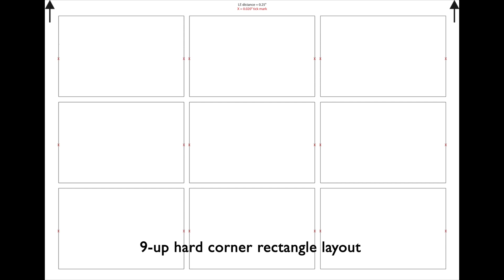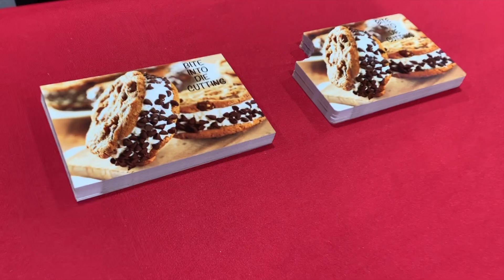Insignia6 @ Dscoop 2019 producing raised UV postcards w/ die change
Rollem's Insignia6 die cutter at Dscoop 2019 in Orlando, FL demonstrating a 13x19" sheet of digitally printed & raised UV postcards in two different shapes w/ live die changeover. or call to speak with a Rollem representative.